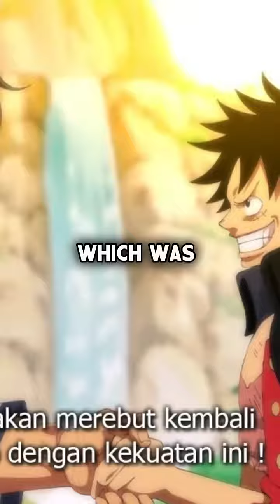Joyboy had a similar crew as luffy's straw hats || one piece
* This Video is created for one piece fans who wantsto be updated about one piece and want to knowabout one piece theories, If you are also one of themWatch full short.